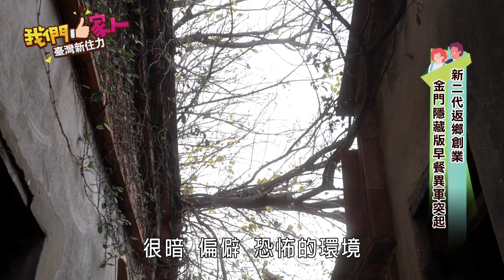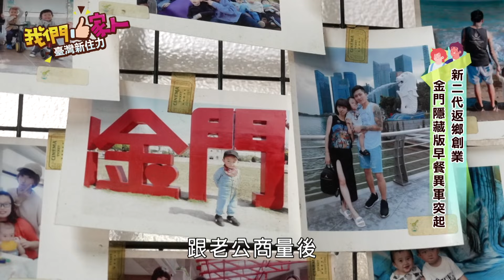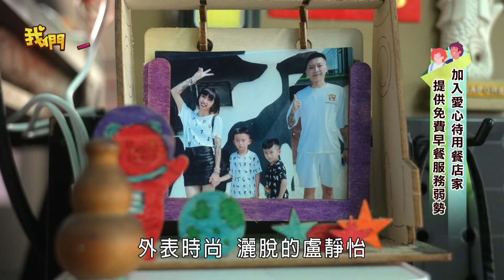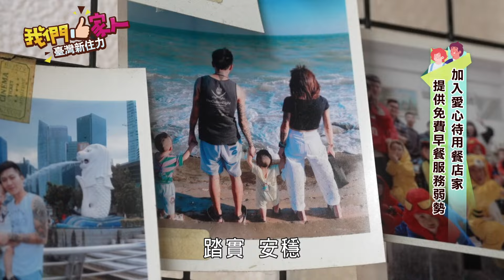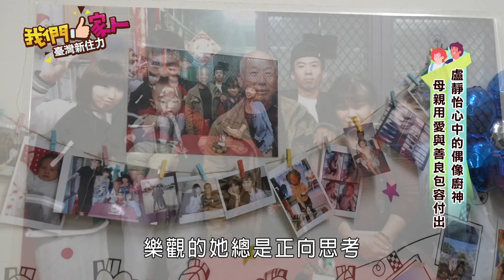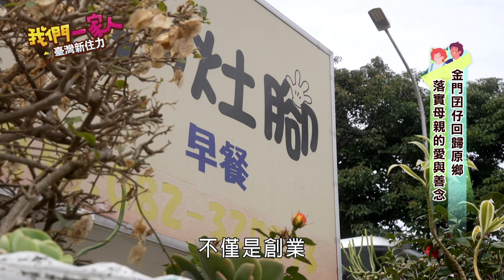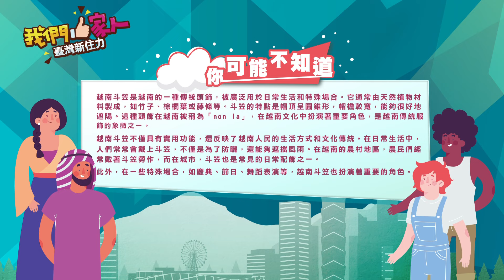新二代返鄉創業 金門隱藏版早餐征服味蕾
新加坡新二代盧靜怡，大學畢業後在台中工作、結婚。因為母親膝蓋跌倒受傷，她跟先生回到金門開早餐店，陪伴照顧母親。盧靜怡自創的卡啦系列餐點意外受到大家喜愛，成為店裡的人氣早餐，網友說這是金門隱藏版早餐店。